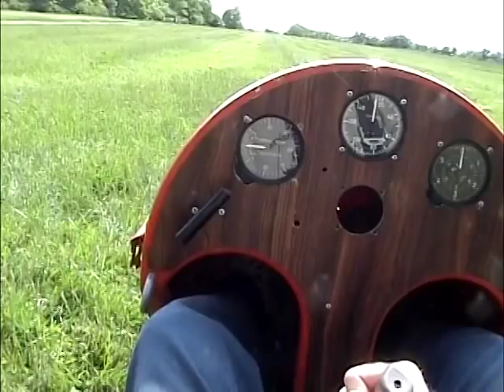scooter towing the Monarch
jim Goebel flying the Marske Monarch